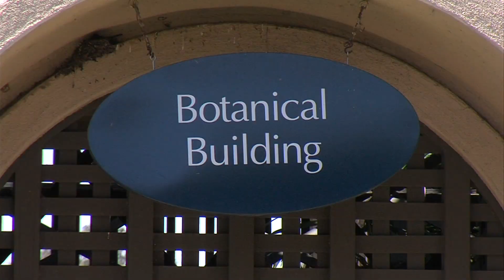Balboa Park Memories: Flash Mob Proposal In Balboa Park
Through the years the park has been a place where San Diegans mark life’s big moments. One of those moments - marriage proposals. KPBS’ Brooke Ruth spoke to a Chula Vista couple about their unique proposal in the park. We bring you their story, in their own words.